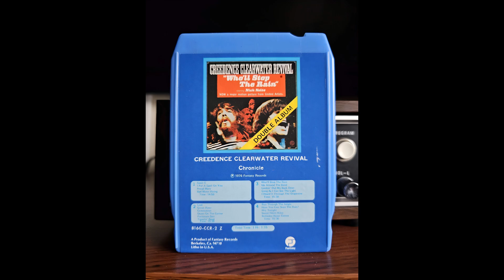Creedence Clearwater Revival - Suzie Q (8 Track Rip)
Presenting Creedence Clearwater Revival as they play the song Suzie Q!